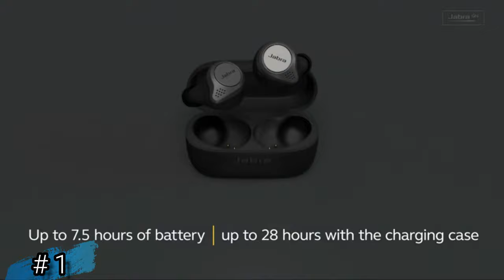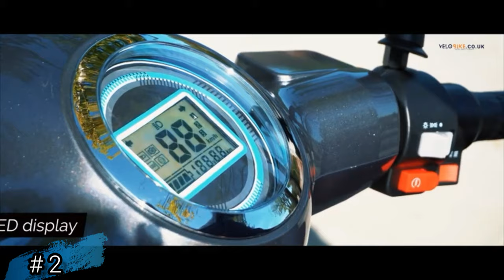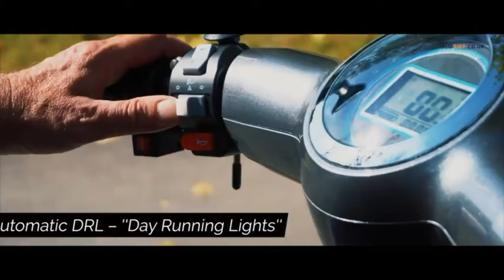TOP 5 COOLEST NEW GADGETS | COMPILATION SERIES | EPISODE 1| YOU NEED TO SEE THIS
how is it people? In this video , we are looking at some of my favourite gadgets. Enjoy.